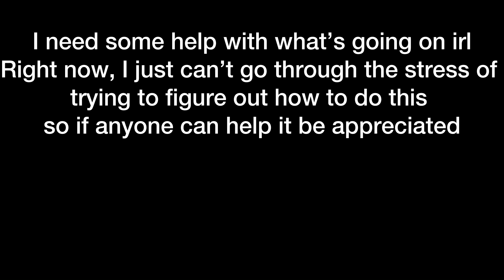I need some help with my battle videos please if anyone can help, please help me ￼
Check out cad5150 @cad5150